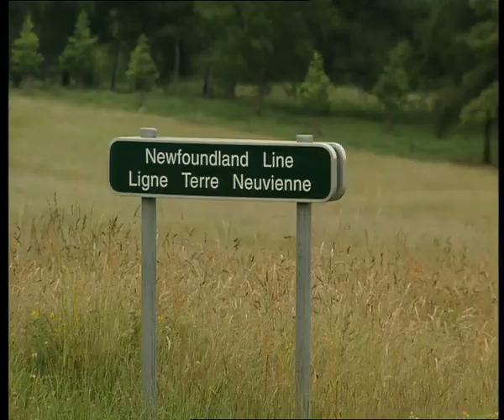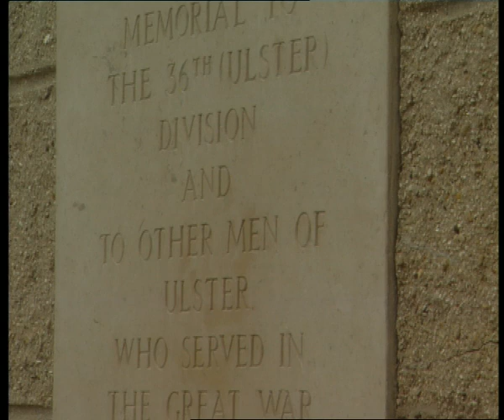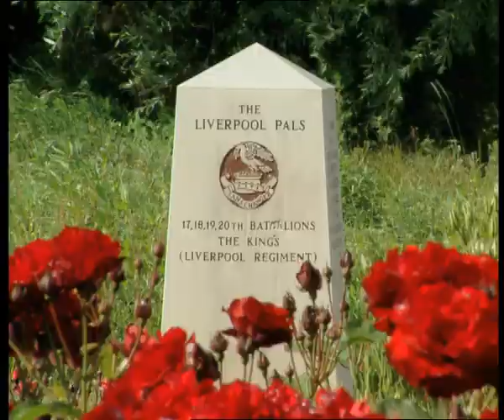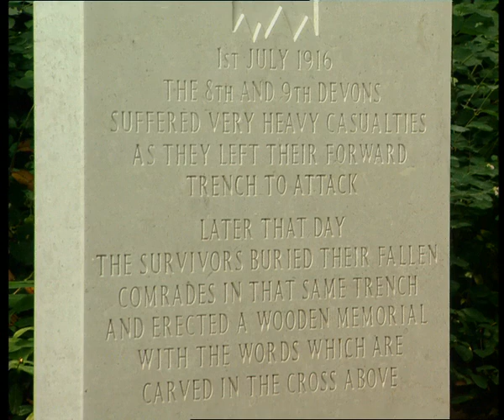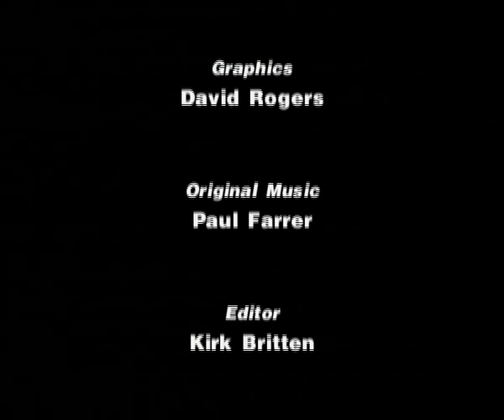Line of Fire - The Somme - Full Documentary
Line of Fire -  The Somme
This series uses computer technology to explore and explain the events which helped determine the outcome of battles for the past two thousand years. Now we are able to see the great battlefields of the world in a 'virtual' enviroment, providing insight into military history's most compelling stories. Each episode combines graphics with atmospheric recreations to analyse and every facet of the famous battles.

This episode looks at the Battle Of The Somme. The battle fought between July 1 and November 1, 1916, near the Somme River in France. It was also one of the bloodiest military battles in history. On the first day alone, the British suffered more than 57,000 casualties, and by the end of the campaign, the Allies and Central Powers would lose more than 1.5 million men.